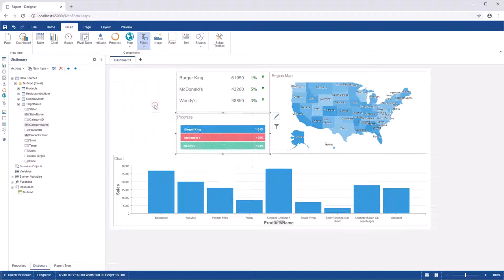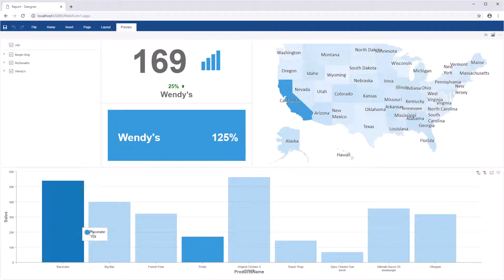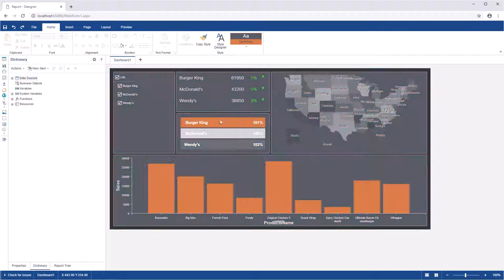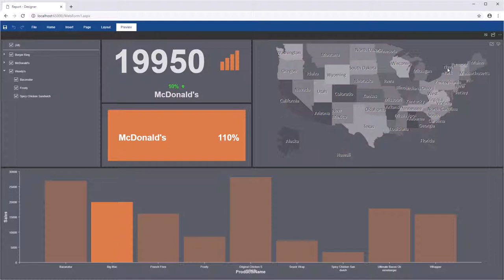ASP.NET Dashboard: Creating Sales Dashboard [Shot on v2019]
This video demonstrates how to:
1 Create a new dashboard;
2 Add table, progress, map, chart;
3 Change dashboard style.